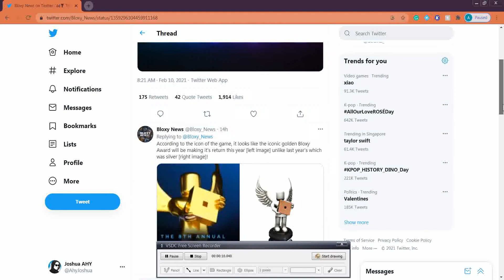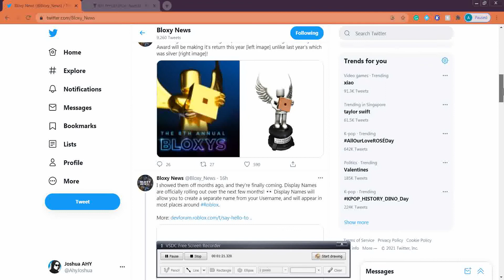The 8th Annual Bloxy Awards Game Got Leaked....